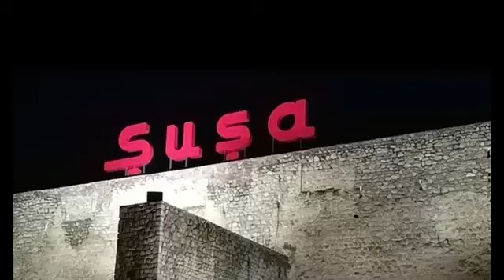Şuşa qalası bərpası prosesi...